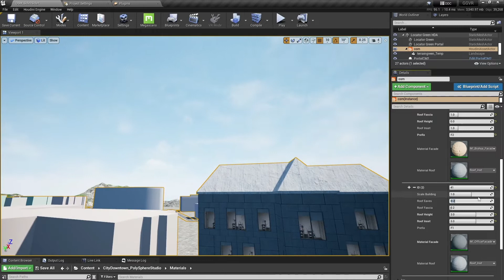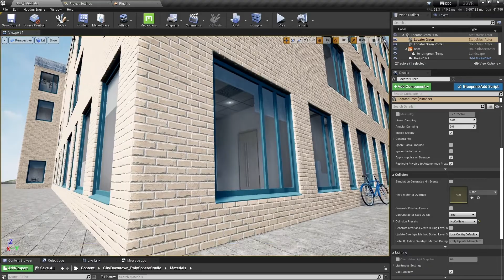Editing Individual Buildings - Houdini Digital Asset in Unreal Engine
The tool now allows to choose different instanced wall modules and materials, adjust height and roof shape per building. There is an option to display the ID from OpenStreetMap or a shorter ad hoc number to select individual buildings. For changing the attributes we have an expandable multiparm list available in Unreal Engine.